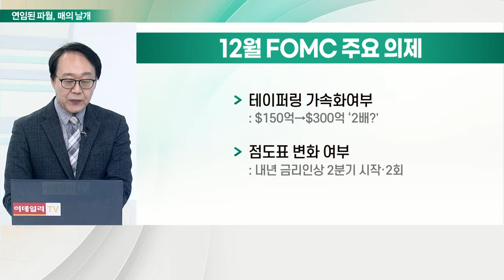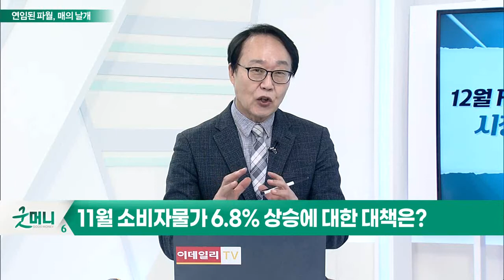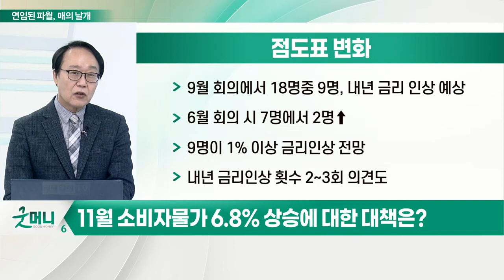12월 FOMC 관전포인트 ‘2·2·2’... 시장의 관심이 쏠린 '파월의 입'_최양오의 왓츠업 (20211214)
Q. 12월 FOMC 주요 의제는?
- 테이퍼링 가속화 여부: $150억→$300억 ‘2배?'
- 점도표 변화 여부: 내년 금리 인상 2분기 시작·2회

Q. 9월 전망치는?
- 9월 경제성장 전망치 7.0%→5.9% 하향 조정
- 9월 실업률 전망치 4.5%→4.8% 상향 조정

Q. 11월 소비자물가 6.8% 상승에 대한 대책은?